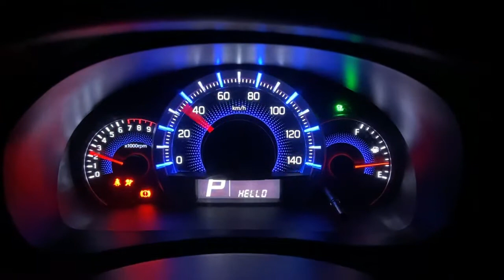【新シリーズ】マイカー購入への道 Part1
うめちゃそが車の免許を取得してから早3～4年。
そろそろマイカーが欲しいなと思い立ち上がった新シリーズ！
今回の動画では、実家にある家族兼用の車を運転しつつ欲しい車種やローンの話をします。
果たして夢のマイカーはいつ手に入るのか・・・